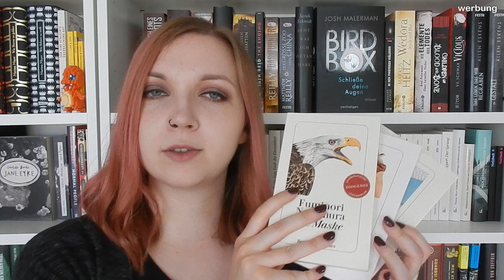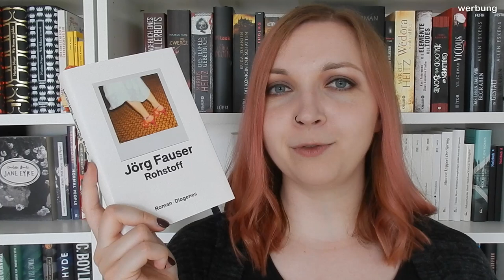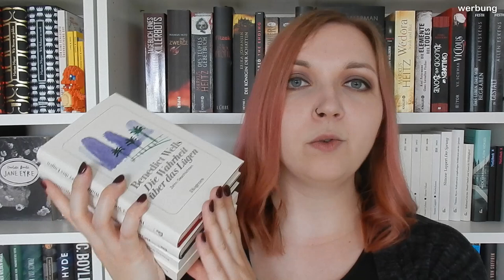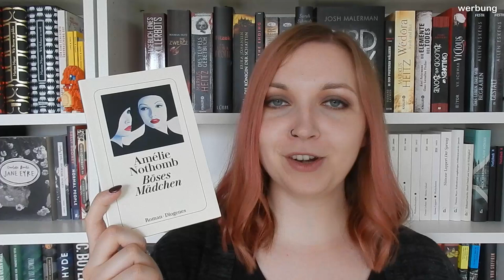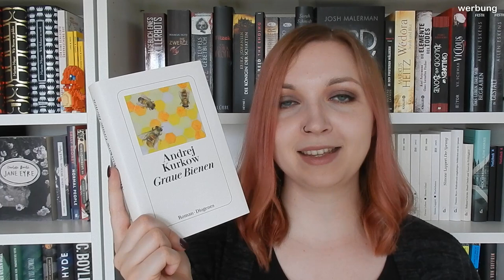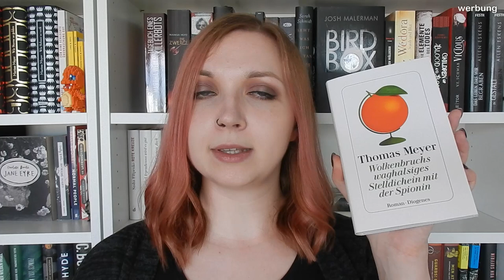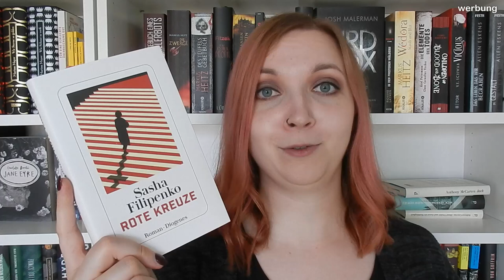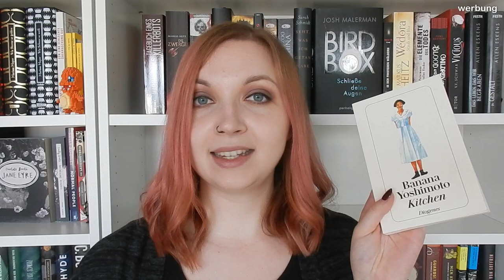ALLE Bücher, Lieblinge & Tipps | Diogenes-Verlag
Werbung (enthält alte Rezensionsexemplare) // Oft wurde ich danach, hier kommt es endlich: Ich zeige euch ALL meine Diogenes-Bücher und stelle euch damit Gelesenes, Ungelesenes und Geliebtes vor. Ich hoffe, ihr habt Lust auf fast eine halbe Stunde mit den (mit wenigen Ausnahmen) weißen Büchlein! :-)

0:00 Hallo!
1:28 Gelesene Bücher
18:21 Ungelesene Bücher
24:00 Diese Bücher müsst ihr gelesen haben!

*dieses Buch wurde mir ursprünglich als Rezensionsexemplar zugeschickt. Dieses Video ist nicht in Zusammenarbeit mit dem Verlag entstanden.